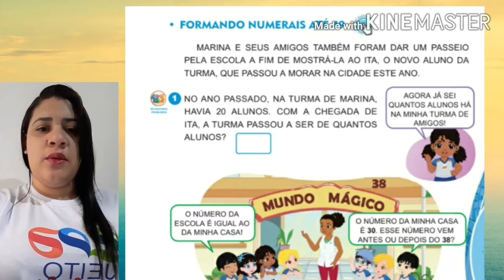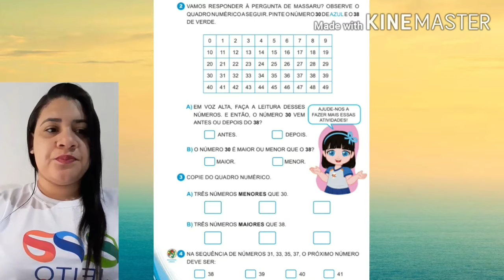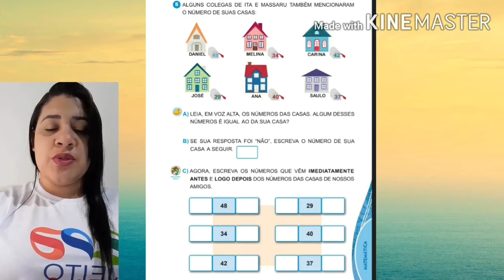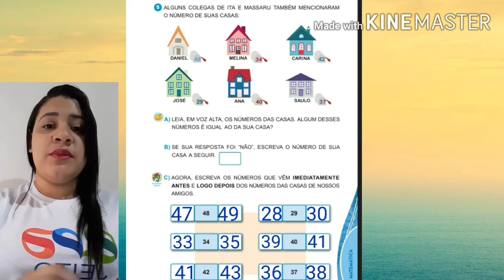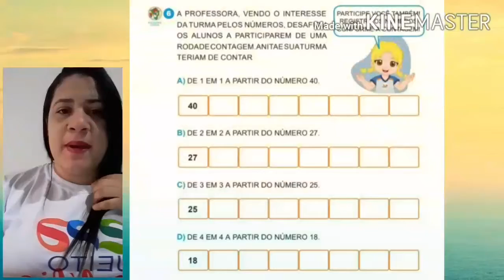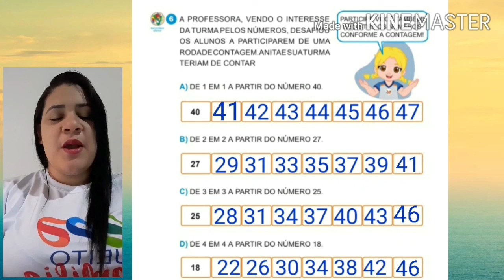1°ano: Correção de Matemática - 14/07/2020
Correção de Matemática da turma do 1° ano com a tia Beth. Manual do Aluno - Páginas 15, 16, 17 e 18. ❤